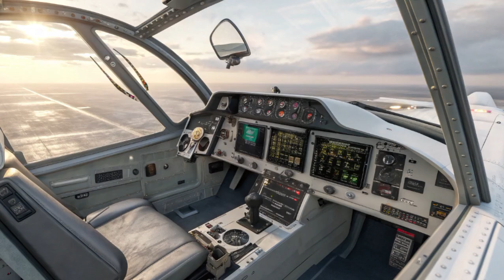"China’s F-35 Copy? The Jet They Don’t Want You to See!"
Is China secretly building a stealth fighter to rival the American F-35?
In this video, we uncover the truth behind the Shenyang J-31 — a fifth-generation fighter jet that has stunned the world with its resemblance to the F-35.
From espionage claims to export ambitions, naval variants to engine challenges — this video covers it all.

Could this be the game-changer in global air power?